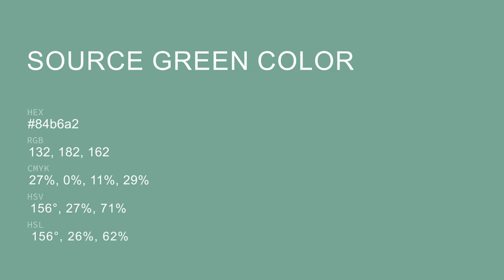Source Green color 84b6a2 hex color - Green color - Warm color 84b6a2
What color is Source Green ? 84b6a2 hex color - Green color - Warm color 84b6a2

Hex 84b6a2 Color Code is also known as Source Green color.